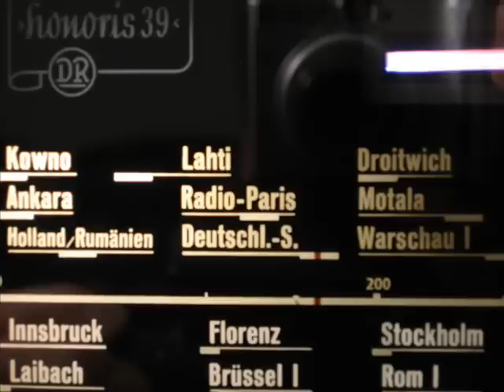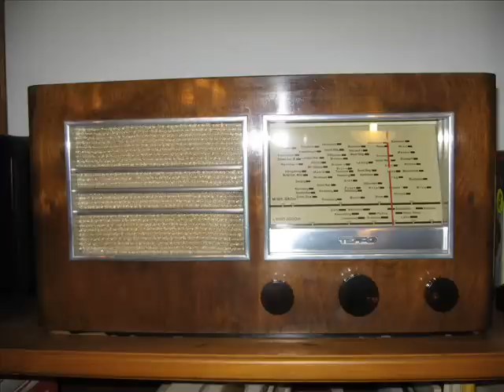Goldene Sieben - Live-Mitschnitt Radiosendung 1940 1.Teil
Der erste Teil eines Mitschnitt einer Radiosendung welche am 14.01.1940 vom Sender Bremen nach England abgestrahlt wurde. Angekündigt wird die Goldene Sieben, namentlich erwähnt werden Georg Haentzschel als Leiter und Komponist, Detlef Lais und Ernst Anakart (richtig geschrieben?) welcher auf der Niederlandesendung auch als Ansager fungiert. Die Tonqualität ist leider nicht gut, was jedoch aufgrund der Umstände der Aufnahme (in England mitgeschnitten) nicht verwundert. Die Goldene Sieben hat hier eine eigenen Sendung, die Texte sind original und ohne plumpe dumm-dreiste Propaganda wie bei Charlie. Die Hörer sollten wohl zwischen den Text (Propaganda)-Programmen durch ansprechende Musik bei Laune gehalten werden.